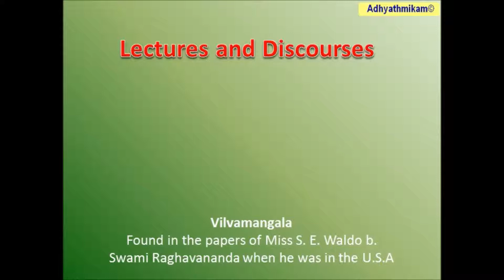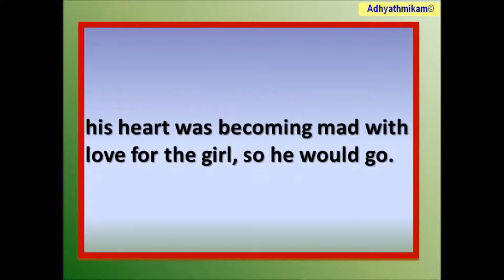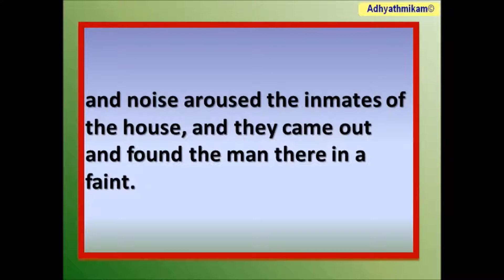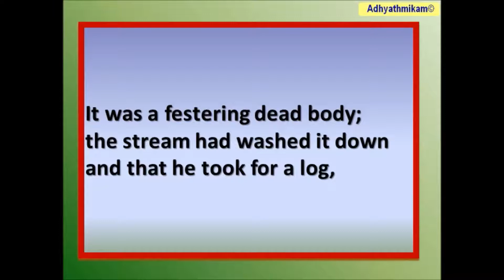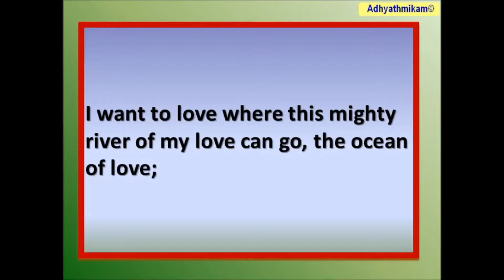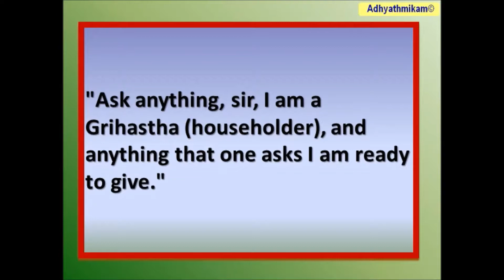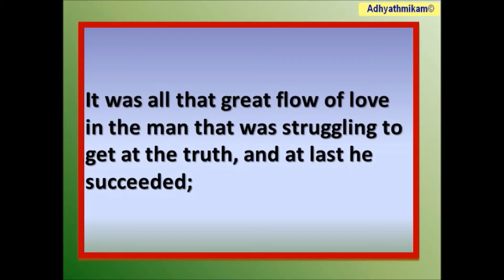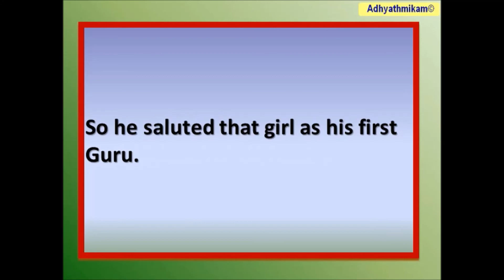Vilvamangala - Vevekananda - Lectures and Discourses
This is a story from one of the books of India, called "Lives of Saints". There was a young man, a Brahmin by birth, in a certain village. The man fell in love with a bad woman in another village. There was a big river between the two villages, and this man, every day, used to go to that girl, crossing this river in a ferry boat. Now, one day he had to perform the obsequies of his father, and so, although he was longing, almost dying to go to the girl, he could not. The ceremonies had to be performed, and all those things had to be undergone; it is absolutely necessary in Hindu society. He was fretting and fuming and all that, but could not help it. At last the ceremony ended, and night came, and with the night, a tremendous howling storm arose.